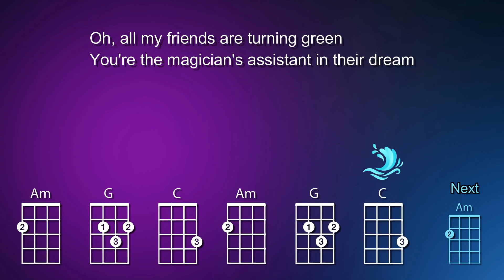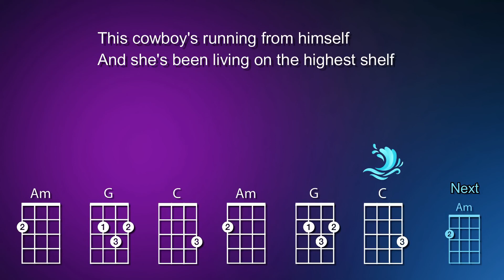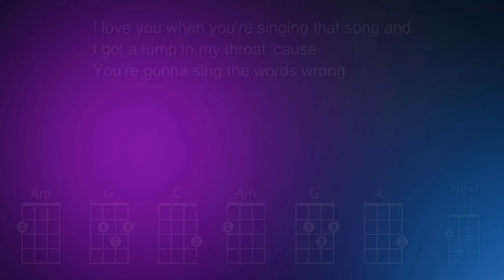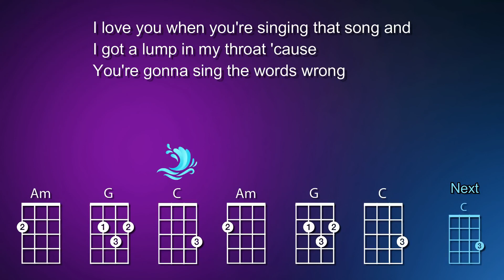Riptide Ukulele Play Along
Riptide, a medium difficult song.  can you play it? ;)